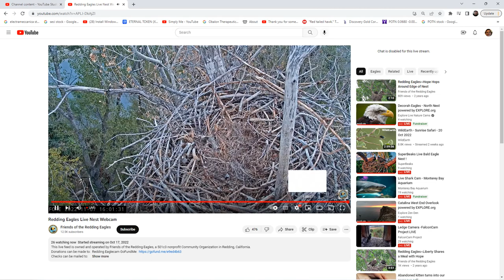Redding Bald Eagles 11/07/2022 18:52